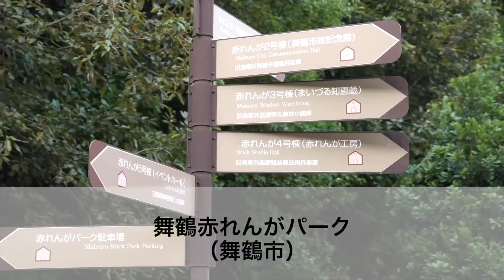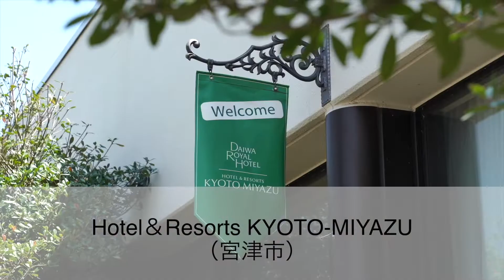【振袖ロケーション撮影会】振袖 丹波市 きもののほそみ 前撮り撮影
兵庫県丹波市・京都府舞鶴市にある　きもののほそみです。
きもののほそみでは【お客様に喜ばれる振袖選びのお手伝い】をさせていただきます。

振袖のことならきもののほそみ
『一生にたった一度のご成人式を振袖選びからお手伝い』

これからご成人を迎えられるお嬢様・ご家族様は、ぜひ参考にしてください。
振袖のことなら安心してご相談ください。